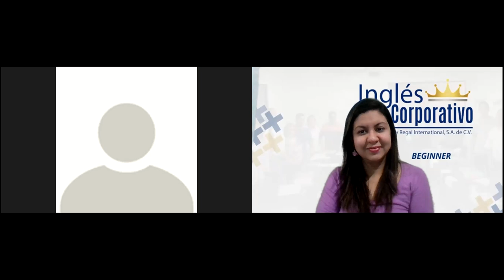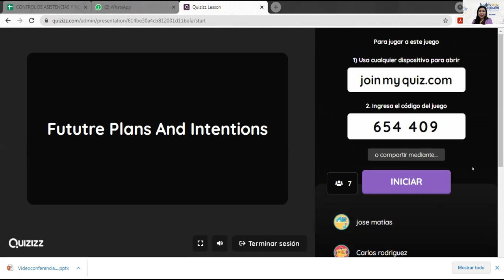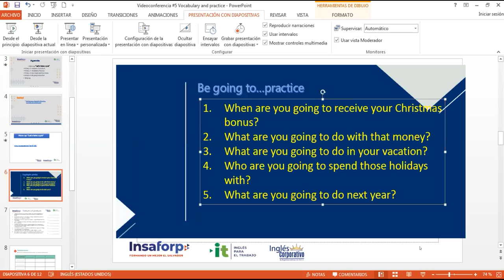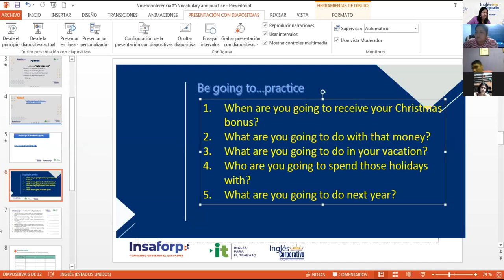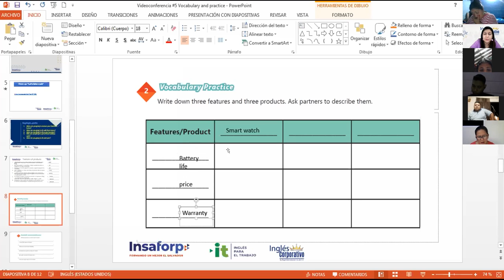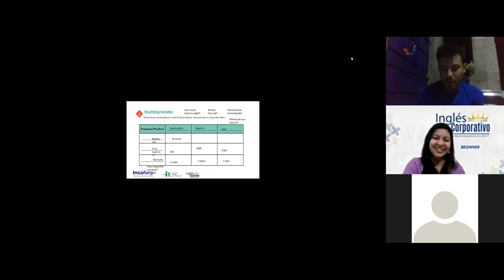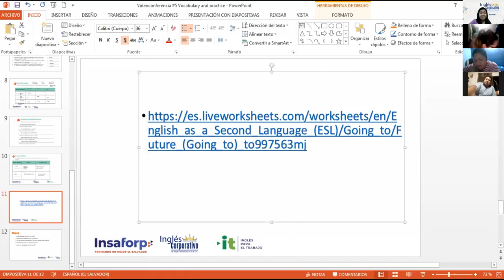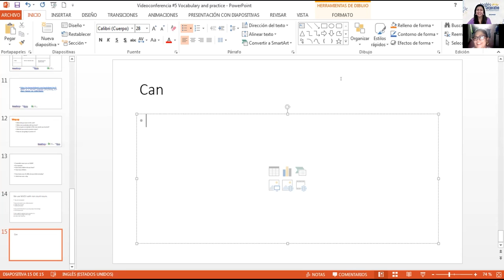Ingles Corporativo-Videoconferencia #5 Vocabulary and Practice